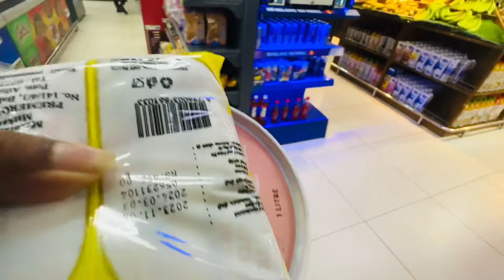Alerics Ice Cream පිස්සුව 🍦🤎 | Alerics Rocky Road Ice Cream 🍫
Alerics Rocky Road Ice Cream 1L
Rs.1,500.00

Chunky Rocky Road ice cream: Velvety rich chocolate, cascading with swirls of buttery cashews, housemade marshmallows, delightful chunks of cookie, and luscious nougat. 🍫🍦🤎

Get your spoons and mouths ready!